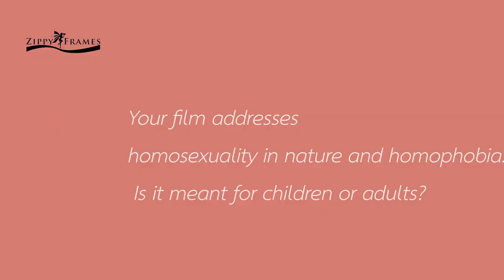Marcel Barelli Interview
Swiss animation director Marcel Barelli talks to Zippy Frames on the occasion of his animation short 'Dans la nature', which examines homosexuality in nature. The film premieres at Annecy Festival 2021.